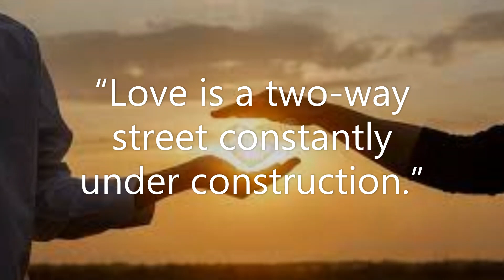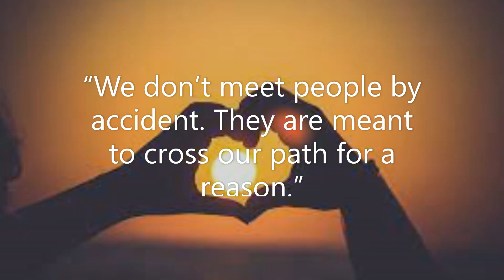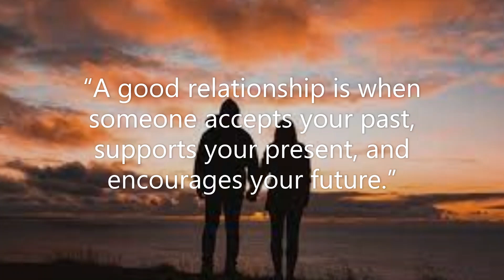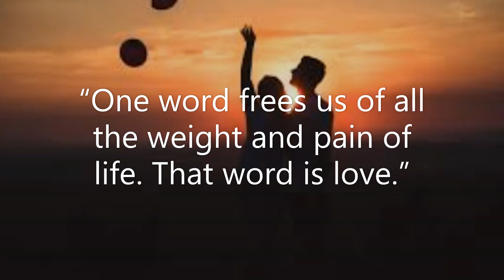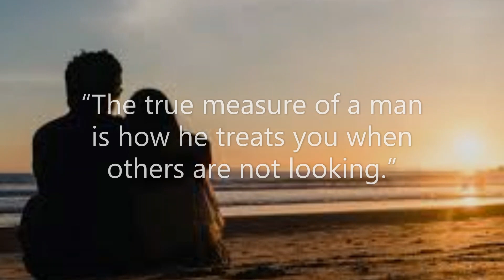Inspirational Quotes About Relationship....